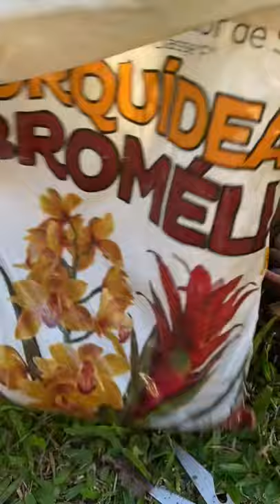Como recuperar um vaso de Bromélias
As Bromélias são lindas plantas que morrem após a floração. Porém costumam a soltar muitos brotos em torno da planta mãe. E os brotos se tornam novas mudas..